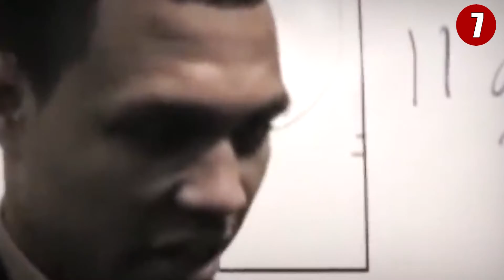Former NBA Stars Whose Careers Ended Terribly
We say it whenever we're forced to make a prediction about the NBA because we have to. Injuries are an inescapable inevitability. They're always lurking, just waiting to alter a playoff race, a season or a career.
Nobody's immune, but some players have had worse injury luck than others and in today’s video we’ll be taking a look at 10 former NBA Start Whose careers Ended Terribly!

In this video, we breakdown Former NBA Stars Whose Careers Ended Terribly.